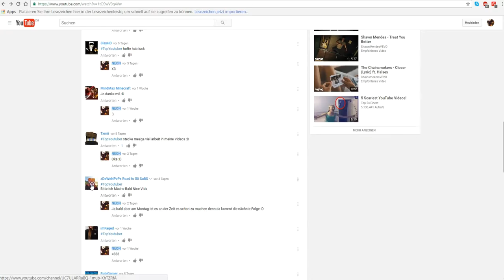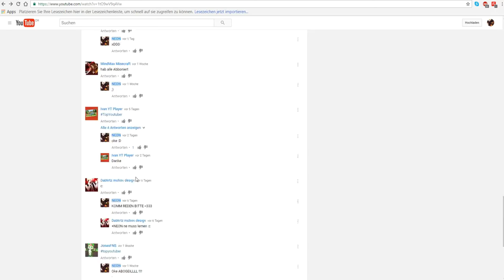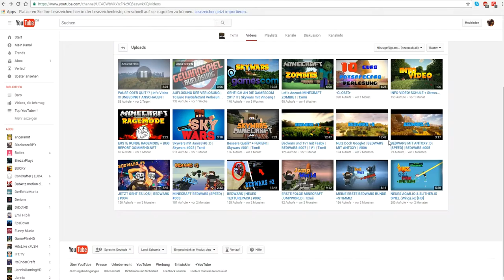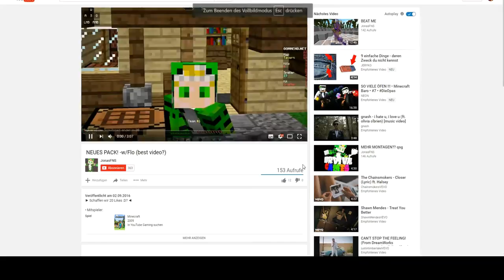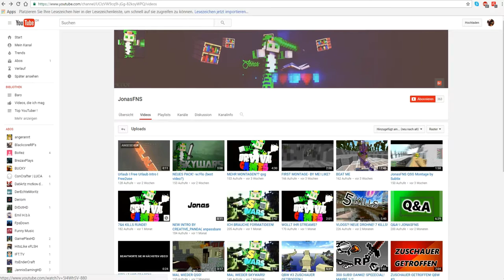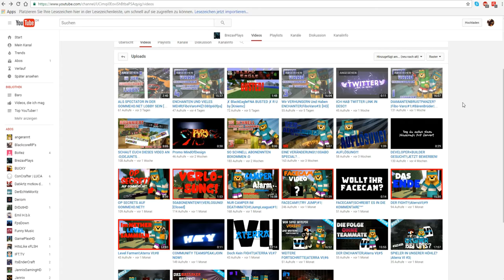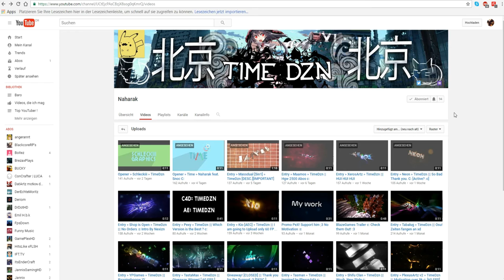Top 5 YouTuber ! |#2